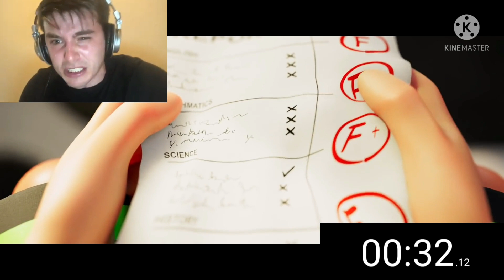Normal pills speedrun any%(World record)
In this video, we coded so we get those normall pills as fast as possible.